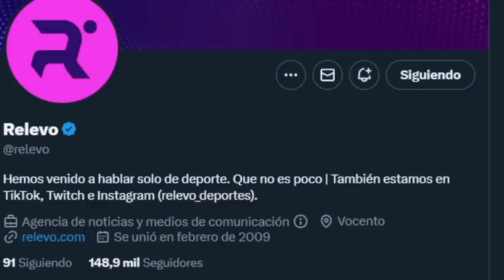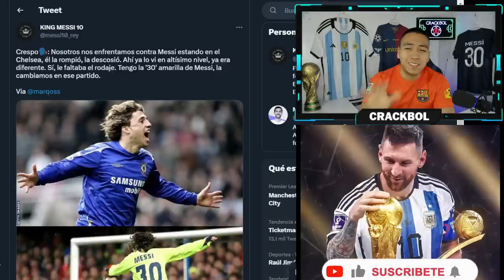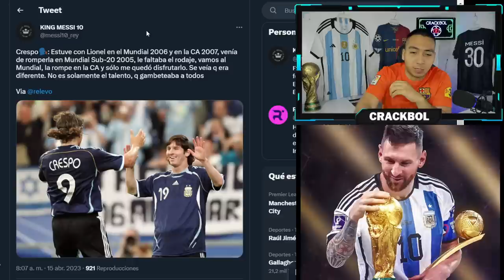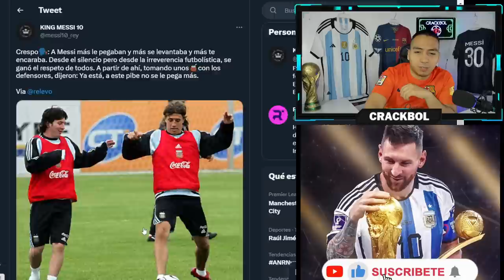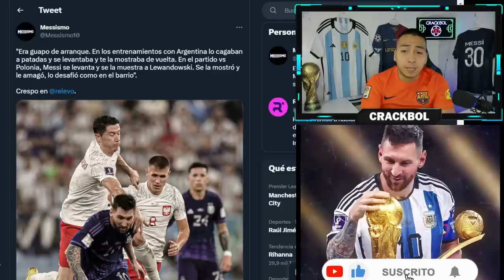🚨 BRUTALES ANÉCDOTAS DE CRESPO SOBRE LEO MESSI Y EL DESTOZO QUE LE HIZO A LEWANDOWSKI EN QATAR 2022💥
COMPARTE